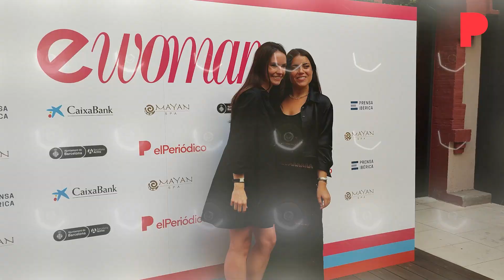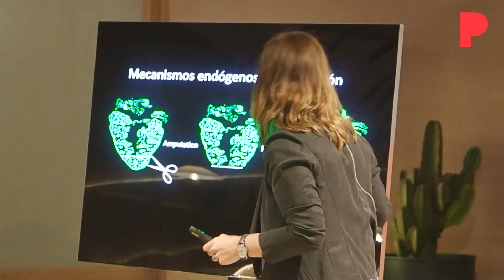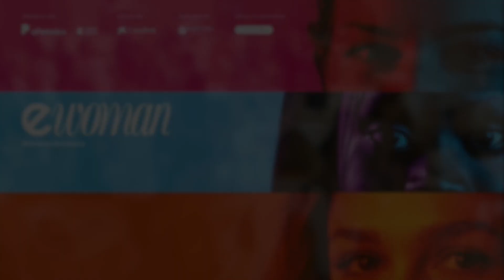ewoman Barcelona 2023 resumen